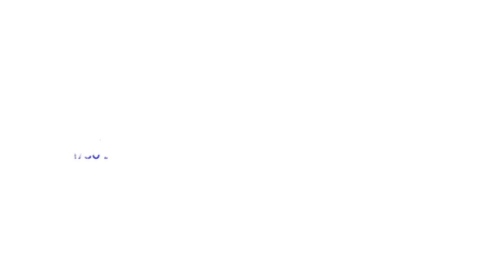The History of Customer Service | Understanding with Unbabel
Tucked away in the British Museum is a 4000-year-old customer complaint ticket, the oldest ever discovered. Dating back to 1750 BC in ancient Mesopotamia, the tablet written in cuneiform describes a very displeased customer, Nanni, who was dealt some inferior quality copper ore by the businessman Ea-Nasir.

But it wasn’t just the product that was mediocre. His customer service was equally lacking: when Nanni's messengers crossed through enemy territory to seek a refund, they came home empty-handed.

In this video, we look at how customer service has evolved throughout the ages, and the technological advances that have radically changed the way we interact with businesses.

Every day it seems like machines learn more and more and the content we consume says less and less. That’s why we’re building Understanding with Unbabel — a deeply human take on language, artificial intelligence, and the way they’re transforming customer experience.

About Unbabel
At Unbabel, we believe language shouldn’t stand in the way of relationships. By combining human expertise and artificial intelligence, we give businesses and their customers the ability to understand each other, make smarter choices, and have richer experiences.